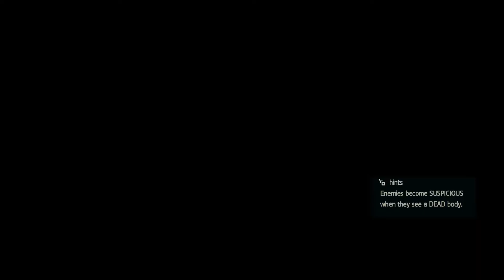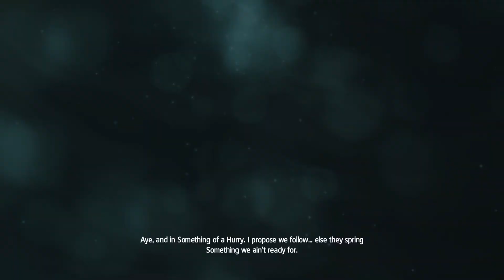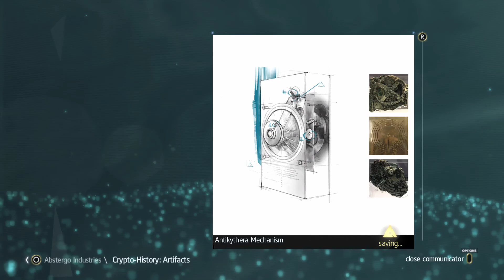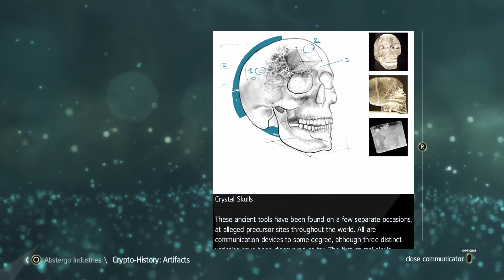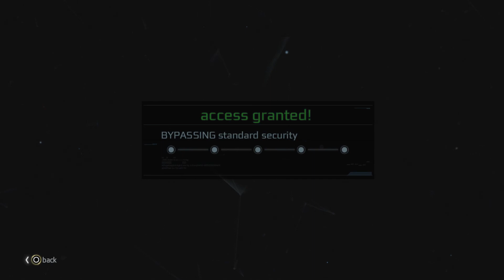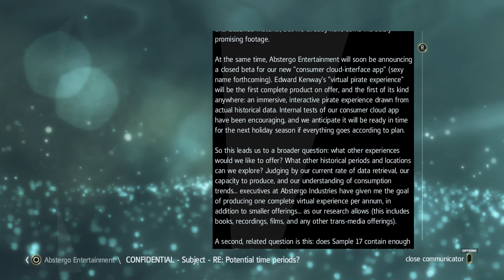Assassin's Creed: Black Flag : Mist : Part 37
Assassin's Creed Black Flag Full Playthrough and Ship battles and Exploring the world.
100% not possible due to Multiplayer trophies

Mature Audience

It is 1715. Pirates rule the Caribbean and have established a lawless pirate republic. Among these outlaws is a fearsome young captain named Edward Kenway. His exploits earn the respect of pirate legends like Blackbeard, but draw him into an ancient war that may destroy everything the pirates have built.